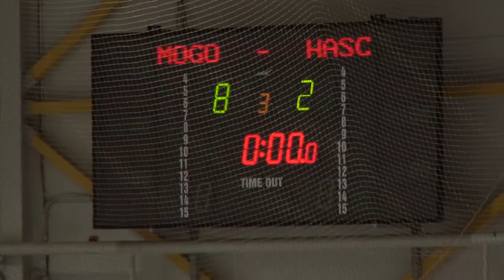HK Mogo - Jūrmalas HASC 8:2 19.02.2015. Short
Elviss Želubovskis iemeta 4 vārtus un HK Mogo ar 8:2 apspēlēja Jūrmalas HASC. HK Mogo labā vārtus guva arī Sergejs Durdins, Andrejs Lavrenovs, Edgars Kurmis un Vladimirs Mamonovs. Jūrmalnieku rindās divreiz precīzs bija Augusts Valdis Vasiļonoks.